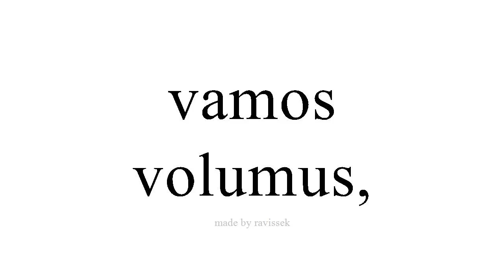Disce Spanish volumus,